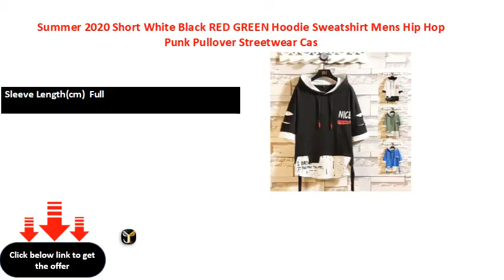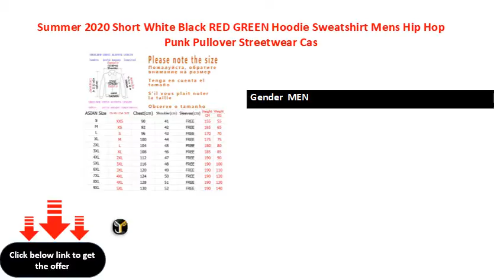Summer 2020 Short White Black RED GREEN Hoodie Sweatshirt Mens Hip Hop Punk Pullover Streetwear Cas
Brand Name  Lance Donovan
Sleeve Length(cm)  Full
Gender  MEN
Style  Casual
Collar  Hooded
Model Number  WSY W
Item Type  Hoodies
Hooded  Yes
Thickness  Thin (Summer)
Material  COTTON
Type  REGULAR